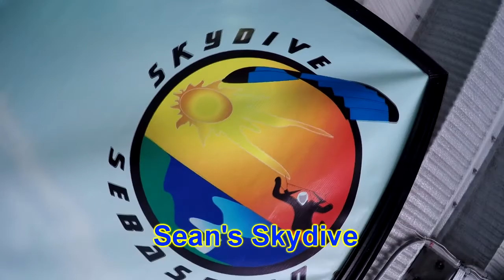Skydive Sebastian - Sean's Skydive